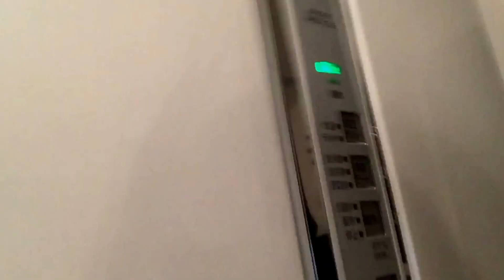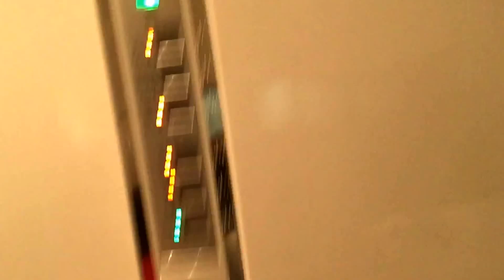【short movie】450Lの冷蔵庫の中身とは?!一人暮らしってこんなもん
Twitterアカウント→@pomu999